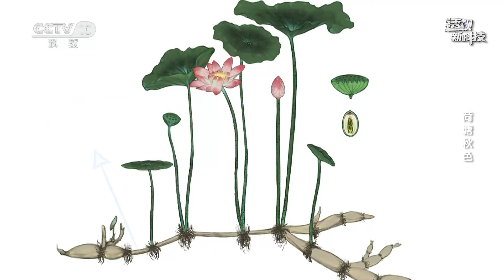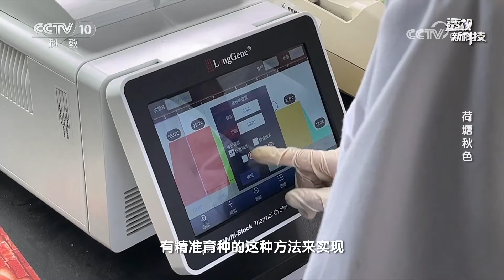《透视新科技》 20241026 荷塘秋色 | CCTV科教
本期节目主要内容：中国是世界上荷花品种最多的国家之一，据统计，目前已经有超过1000种的荷花品种在中国得到了广泛的种植。荷花在中国传统文化中占有重要地位，它不仅被人们视为和平、联合的象征，还为我们提供了莲子、莲藕等美食，千百年来，人们对荷花的喜爱从未间断。（《透视新科技》 20241026 荷塘秋色）